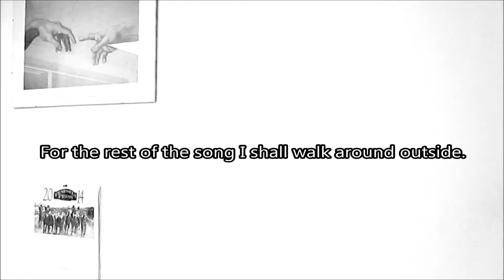Adam Josh - Real Friends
Click here for a better quality studio recording of the song

I'm a hunter
I'm a gatherer
I'm different things to many ones
One of many sons
Of the chosen ones
We mean everything
Yet we're anyone

I am cold
and it's real
Where's my friends
I appeal?

It's not real
They're not real
I'll unplug you.

- Adam Josh